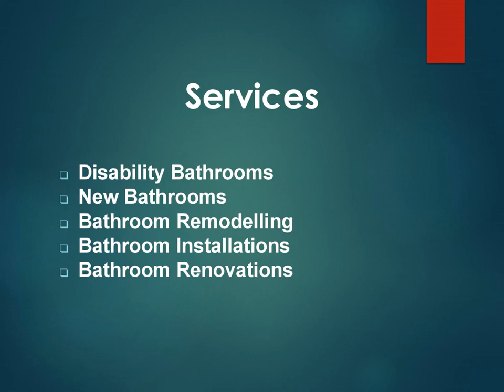Best New Bathrooms in Burpengary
If you are looking for the Best New Bathrooms in Burpengary, then contact SLA Bathroom Installations Pty Ltd. They are your trusted partner for comprehensive bathroom solutions. Based in Burpengary East, they take pride in serving the Brisbane area with over 20 years of expertise in bathroom installations and renovations. At SLA Bathroom Installations, they offer a range of services to meet your needs. Whether you're looking to update your bathroom or en-suite, or if you require a brand-new bathroom installation, they've got you covered. Their skilled team can supply and fit bathrooms, tile any room's walls or floors, and waterproof your shower or wet room in preparation for tiling. Trust us to bring your vision to life with professionalism and precision.